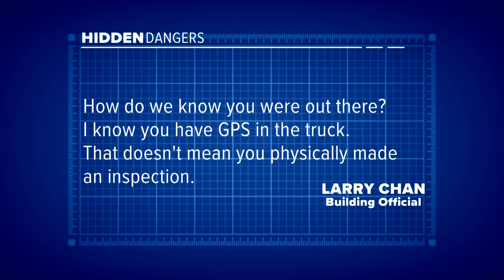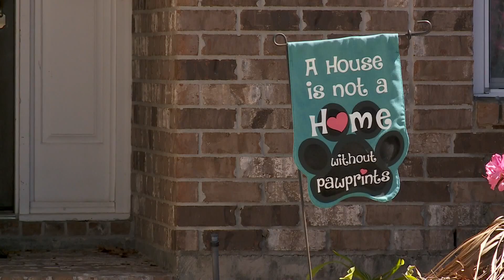David Hammer Investigation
Inspections of property under construction is very important for the safety of the structure but when inspectors falsify the document then that can lead to trouble.